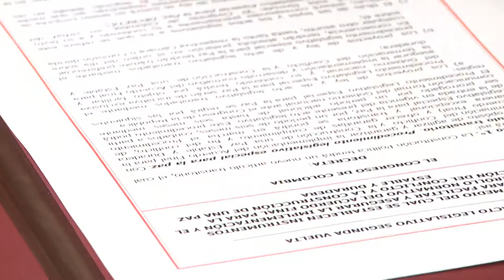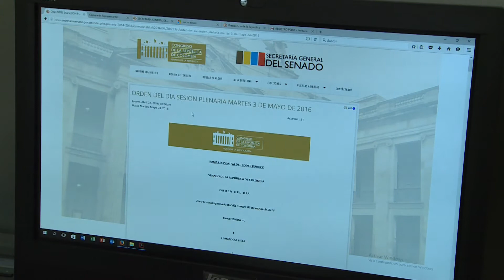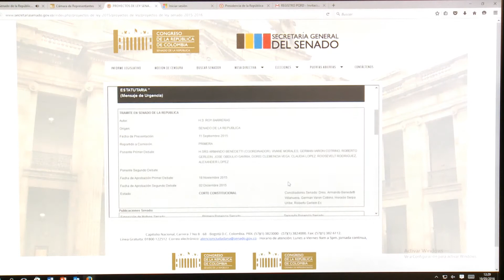Presidente del Senado presenta su Rendición de Cuentas 2015-2016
Video de rendición de cuentas del periodo 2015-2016